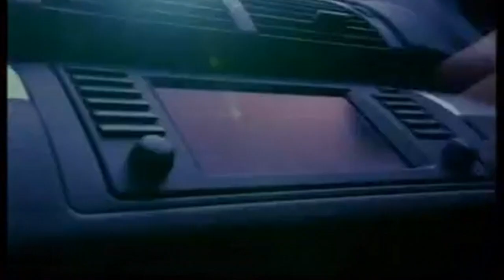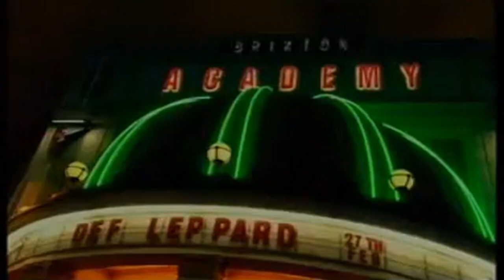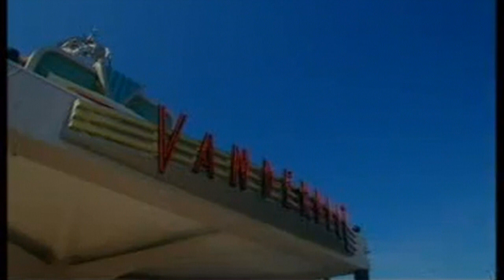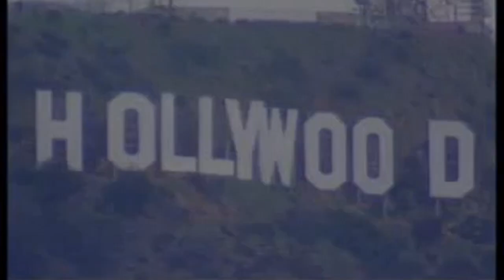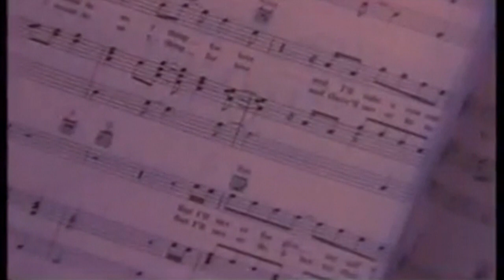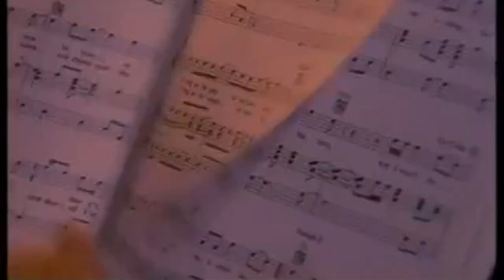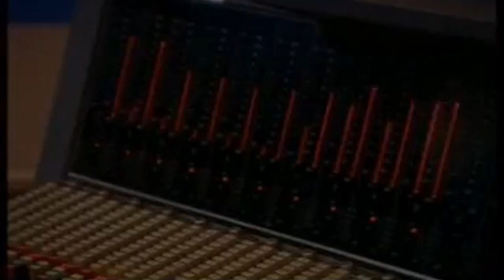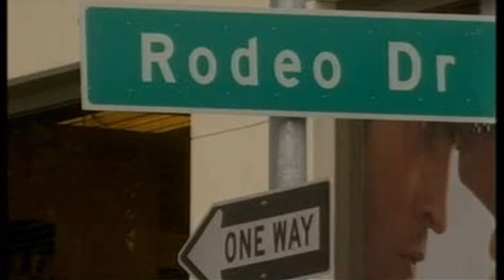Meat Loaf Legacy - 2003 special with Russel Watson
From March 4, 2003 at The Vanderbilt Theatre on Long Island, New York. This was part of a Russel Watson BBC TV special.